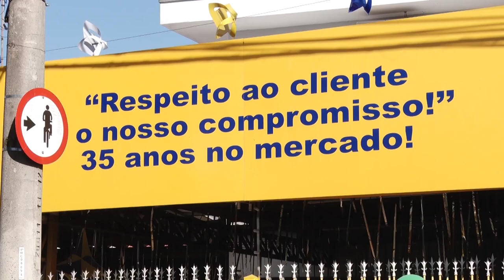Ladrão se passa por cliente e aplica golpe em revendedoras de veículos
O criminoso saiu aplicou o golpe em um estacionamento de Rio Claro e pouco tempo depois foi visto aplicando o mesmo golpe em outra revendedora no bairro Jardim Claret.